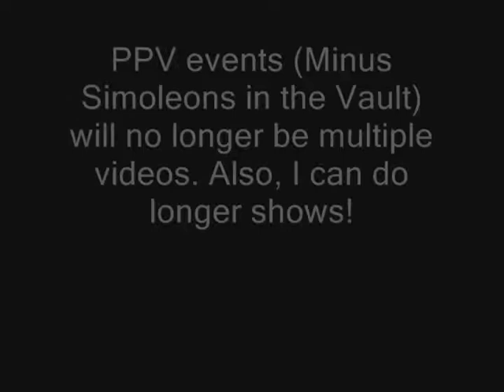SWS Presents How it Should be Done (Week 3) + MITB Predictions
Ok, lets see if this works.
A 20 minute video from Swordsmasterguy?! Wow!
Anyways, week 3 of my series on how it should be done, minus Drew this week due to Monday Night. I make up for it by giving you a 20 minute video. If you guys want me to keep doing these long videos, or not, say something about it.